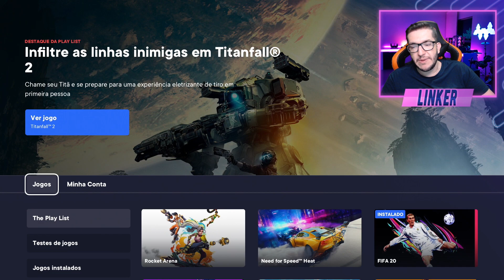FIFA 21 | MELHOR FORMA DE USAR AS 10 HORAS DO EA ACCESS 🥇👍 || LINKER